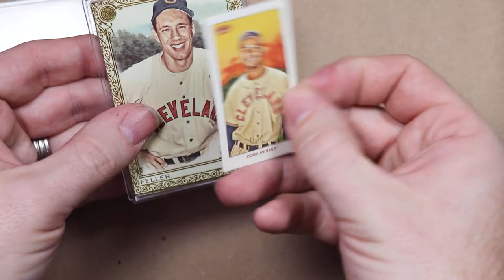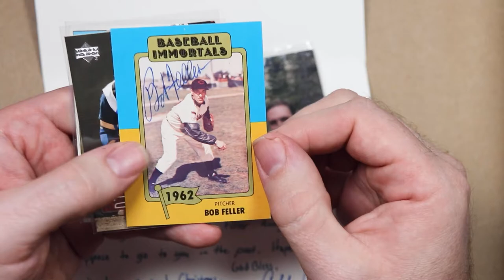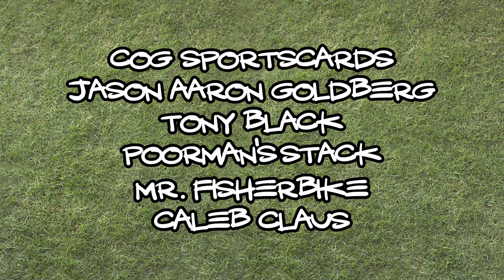November Stuff // CPs including a Mr Fisherbike Allergic to 1K package, Winnings and Purchases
Awesome people send me awesome stuff including an entry for Mr. Fisherbike’s Allergic to 1K Giveaway. And I buy a card.